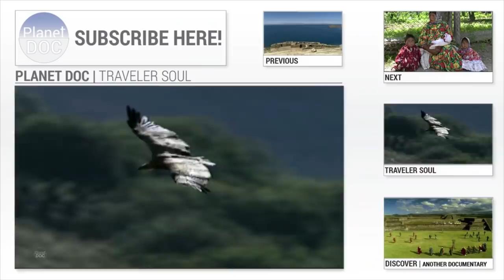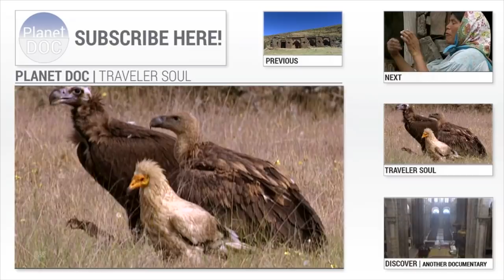Traveler Soul | Chapter 2 - Full Documentary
The aim of TRAVELER SOUL is to show the extraordinary diversity of life on Earth, the result of millions of years of evolution, and to do so in a different, more relaxed tone, which, though still remaining educational, offers viewers a new way of discovering the incredible heritage accumulated over many centuries of life on our Planet.

In this chapter we will travell to;
Australia, to know the brush-turkey, or pouched talegalla 01:07
North of Benin, to the National Park of Pendjari home of the Bariba and Betamaribe tribes 04:14
Cuba's mangroves 07:17
Kuelap in Peru,  the City of the Clouds, where Chapapoyas lived 10:27
Villafáfila in Spain, visited by migratory birds like the bustard 13:35
Papua New Guinea, to visit the tribe known as the Asaro mud men 16:50
Cenotes in Cuba 20:04